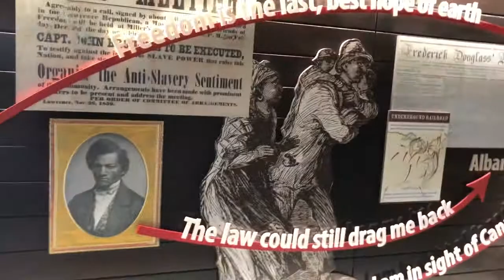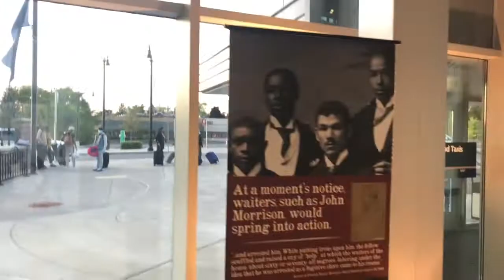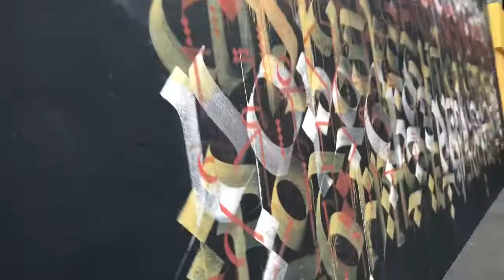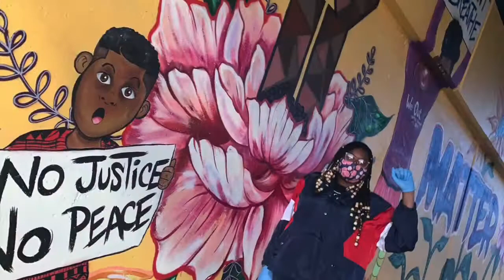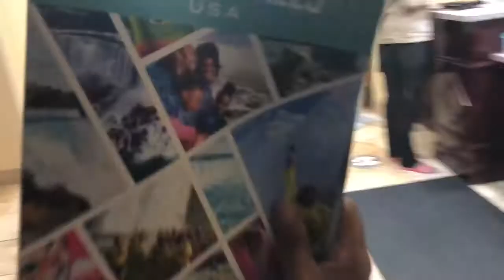#36 WE MADE IT!! STREET ART|| HOTEL PARTY|| GIVING THANKS|| HAPPINESS AND LAUGHTER